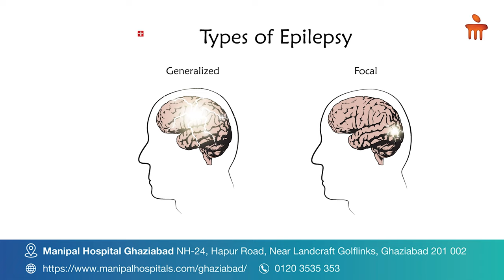Epilepsy | Dr. Madhukar Trivedi | Epilepsy Symptoms | Manipal Hospital Ghaziabad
Dr. Madhukar Trivedi, Consultant- Neurology, Manipal Hospital Ghaziabad, talks about epilepsy. Epilepsy is a disorder of the brain characterized by repeated seizures. There are two types of epilepsy, focal and generalized. Watch this video to learn more about epilepsy and how to effectively manage it.